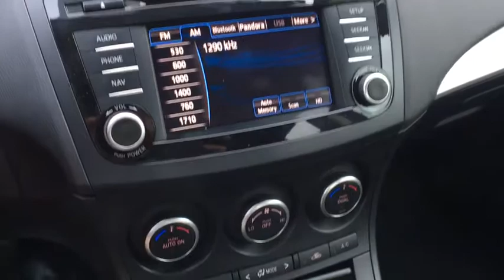2013 Mazda Mazda3 Vestal, Binghamton, Ithaca, Johnson City, Big Flats, NY A72686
Black  2013 Mazda Mazda3 available in Vestal, New York at Miller Auto Team. Servicing the Binghamton, Ithaca, Johnson City, Big Flats, NY area.
2013 Mazda Mazda3 i Grand Touring - Stock#: A72686 - VIN#: JM1BL1WPXD1731481